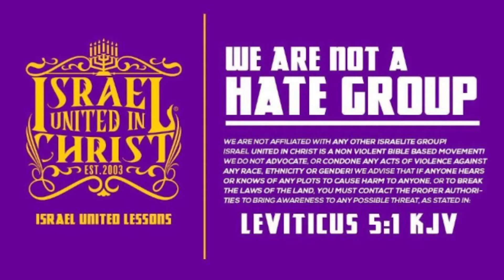IUIC | 31 Days of Camp | Day 2 Who are the Anglo-Saxons